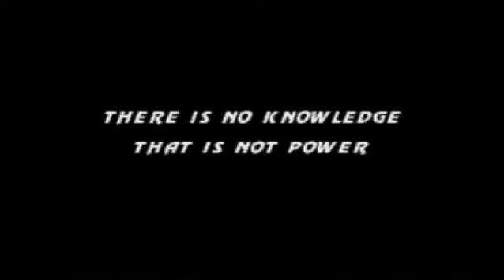MORTAL KOMBAT GAME PLAY ALEATORIO 3